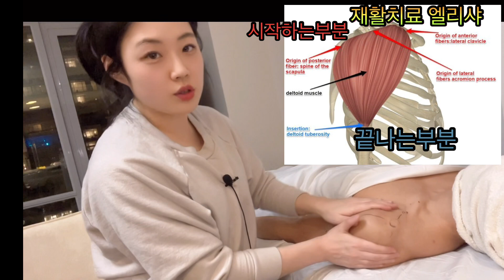마사지편] [삼각근 마사지] 견쇄관절 손상 어깨가 아플때 ??캐나다 의료 마사지테라피스트가 알려주는 어깨 통증 마사지 하는방법 Deltoid Massage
이번영상은 AC joint 견쇄관절이 다쳣을때 통증이있을때 근처에 붙어있는 삼각근을 마사지하는 방법을 영상으로 준비해 봤어요.
전 해부학, 근육 설명 영상을 먼저 시청하시고 이 영상을 보시면 도움이 더 되실거예요 :)

**특히 이 부위는 숄더프레스 운동이나 벤치프레스 푸쉬하는 동작을 하시다가 많이 다치는 부위기도 합니다 .  마사지 영상보시고 ♥도움이 되시길 바래요!